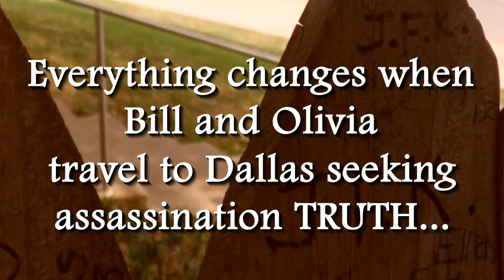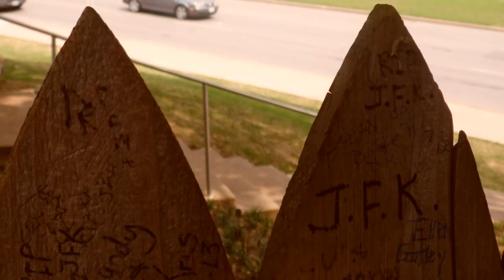Conspiracy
Why are strangers suddenly appearing in a sleepy North Carolina town asking about Lee Harvey Oswald? What do they have to do with widow Olivia Roberts? Why is her neighbor and friend Bill Horton so dead set against her traveling to Dallas, Texas? When she journeys from her North Carolina home to Dallas in search of answers to questions from November 22, 1963 she learns more than she ever expected.
“View from the Sixth Floor: An Oswald Tale” is a story of “what-ifs”? What if the assassination of President John F. Kennedy on November 22, 1963 was a conspiracy? What if accused assassin Lee Harvey Oswald was innocent? What if someone knew the truth and could prove it? What if someone you trusted turned out to be hiding a secret so big it could change history?
This is a tale of friendship, love, political intrigue, and murder.
A new book by Elizabeth Horton-Newton available